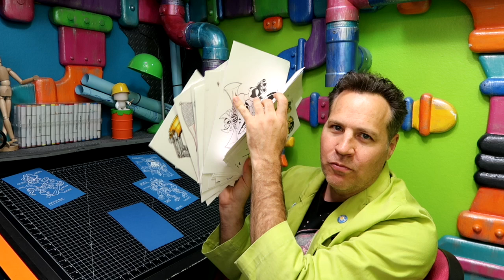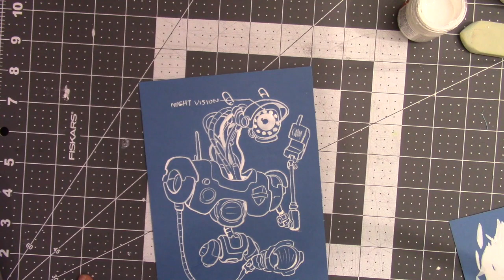Are You An Artist? What Does It Take?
When asked " What do you do?" How do you answer? Does being an artist depend on what you are paid to do or is it more than that?